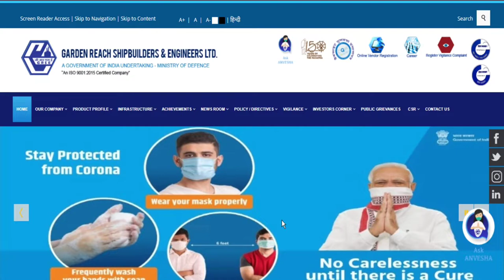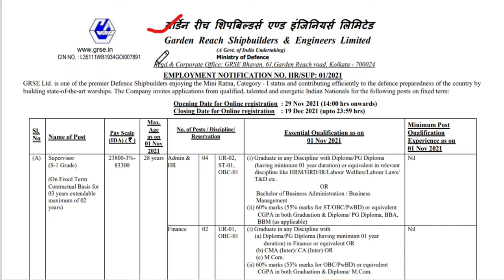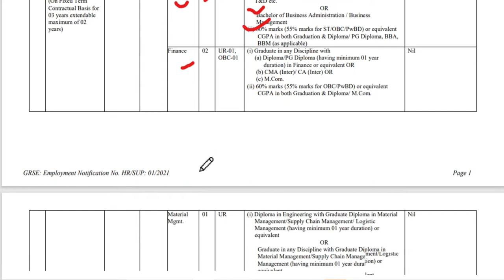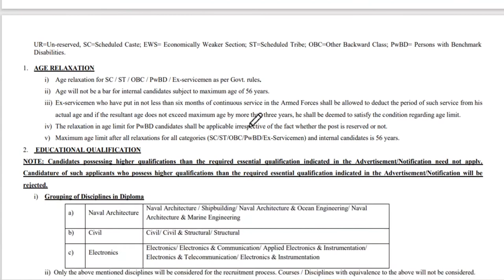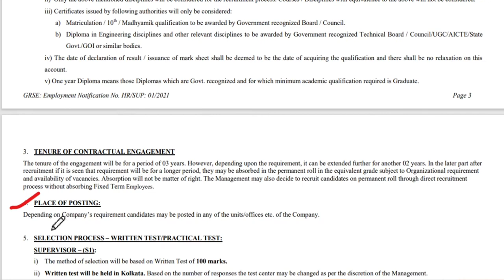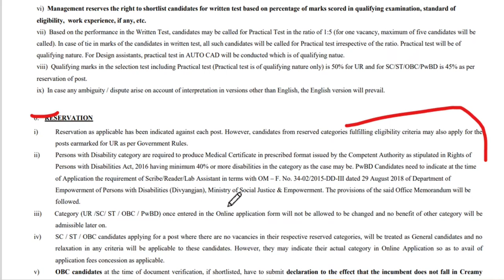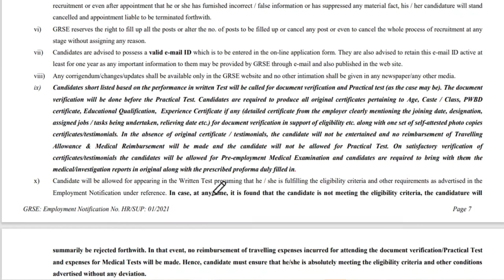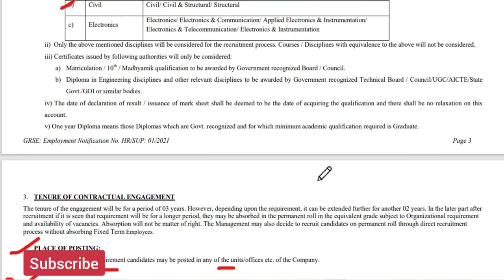GRSE Recruitment 2021 | Salary ₹ 24,000/- | Freshers Eligible | GRSE Supervisor Vacancy 2021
Garden Reach Shipbuilders & Engineers Ltd, ( GRSE ) has given a Notification for the Recruitment of   Supervisor, Design Assistant – 15 Posts on fixed term. Those Candidates are interested in the Following Recruitment of GRSE Recruitment 2021 & complete the Required Eligibility Criteria Can read the Full Notification and Apply Online for BECIL.